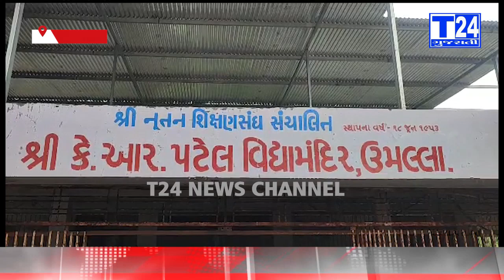06-07-23 viral news ankleshwar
ઉમલ્લાની કેઆર પટેલ વિદ્યા મંદિર ખાતે SPC પ્રવેશ ઉત્સવ તેમજ વૃક્ષારોપણ કાર્યક્રમ યોજાયો.